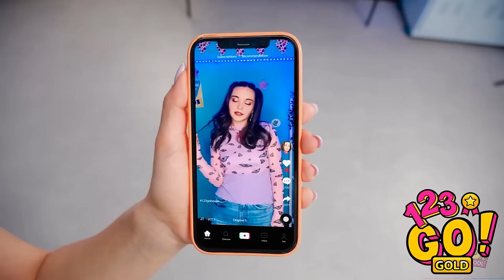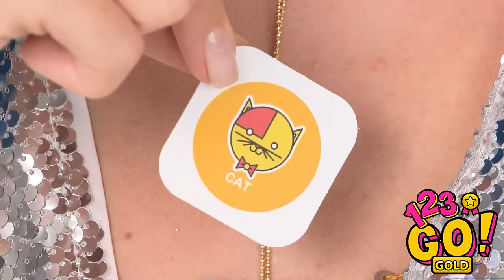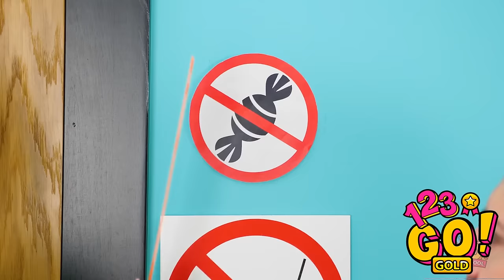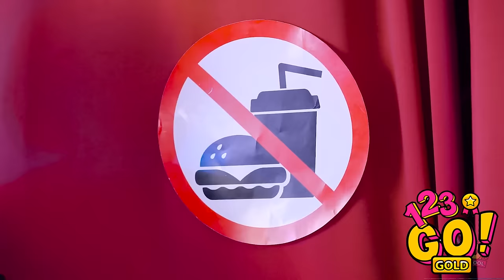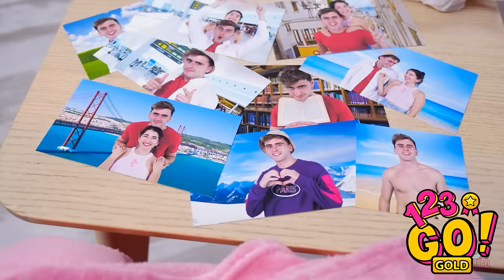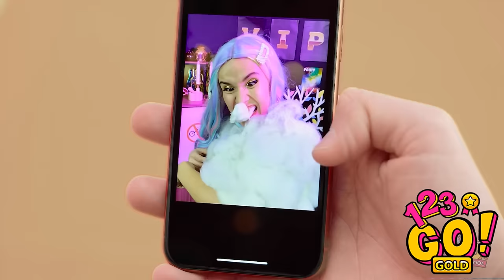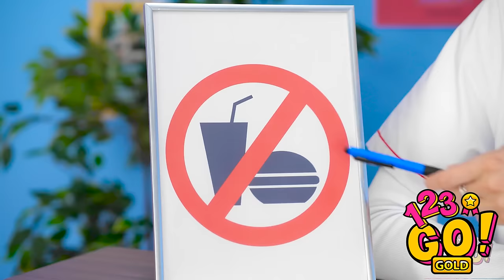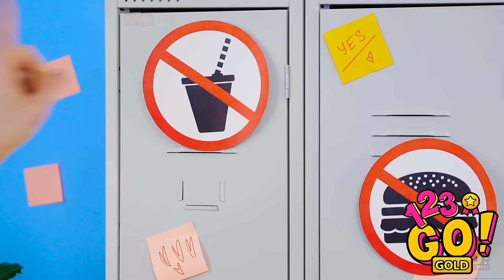BEST PARENTING LIFE HACKS || Useful Gadgets And Amazing DIY Tips For Cool Parents By 123GO!GOLD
Watch until the end to discover all the genius parenting hacks you need to know.